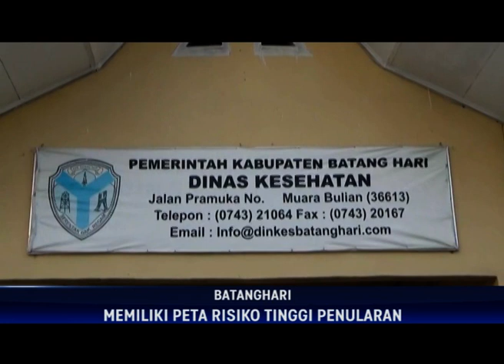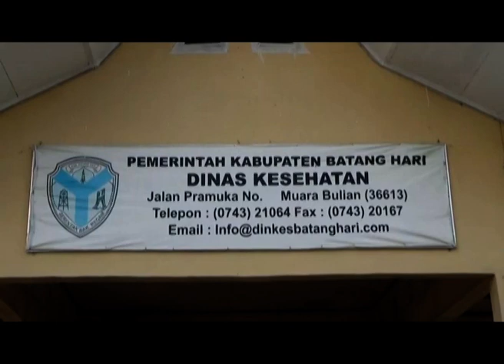BERSAMA MELAWAN COVID-19, BATANGHARI MASUK ZONA MERAH COVID 19